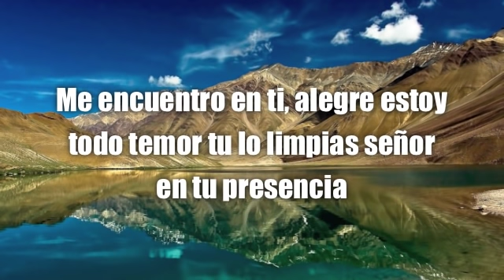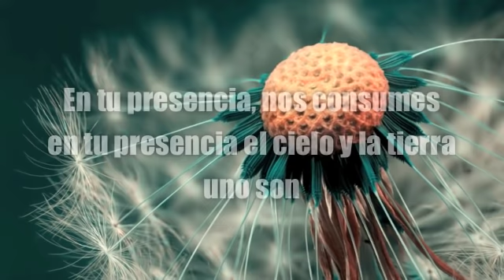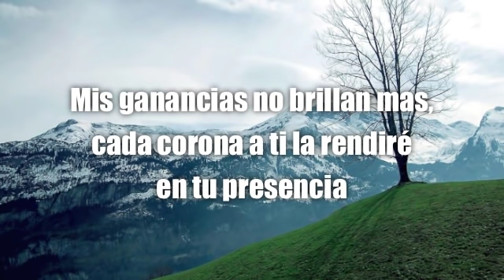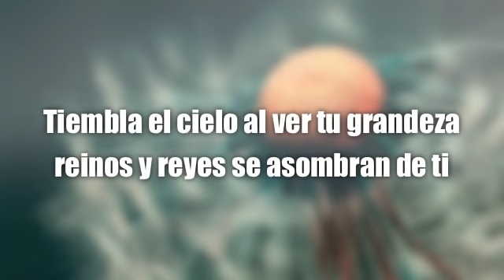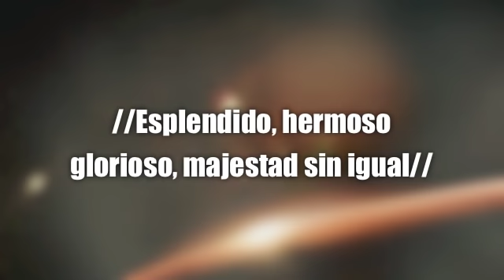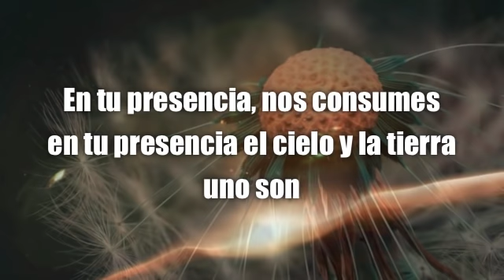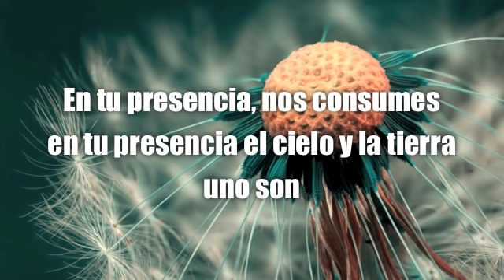Letra - En Tu Presencia - En Espiritu Y En Verdad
Hola aqui les traigo estos videos con letras para descargar y poner en sus celulas estare subiendo mas esperenlos..visita mi Blog